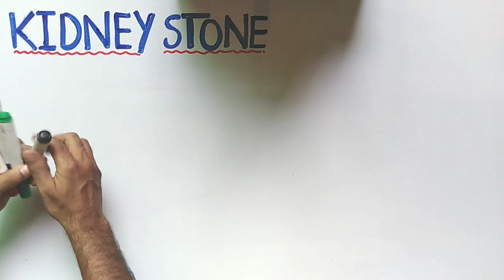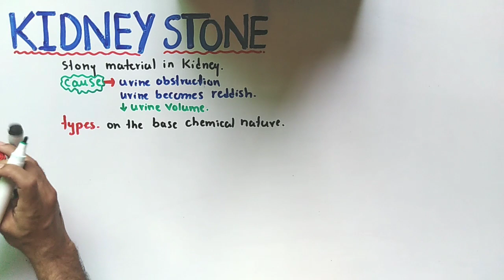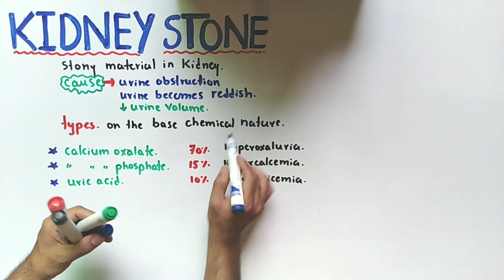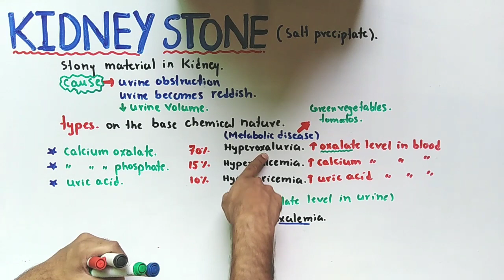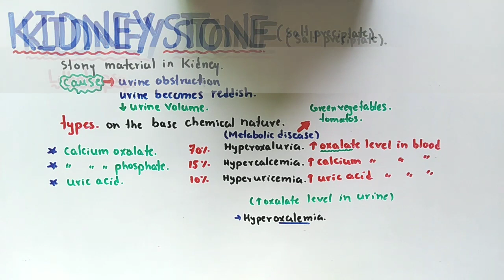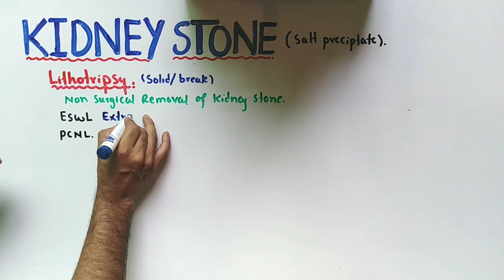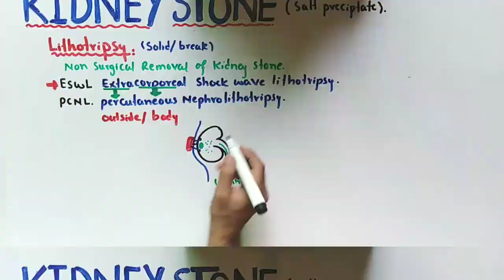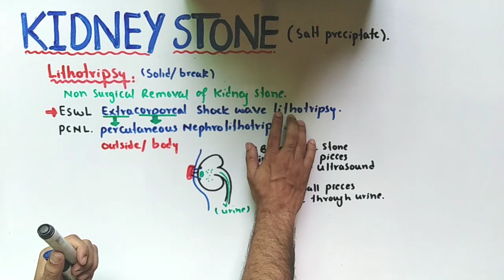Kidney problems - Kidney stone | Lithotripsy | class 12 Biology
Lithotripsy: The kidney stones have been removed by kidney surgery. Presently lithotripsy is used
for non-surgical removal of kidney stones. It is the technique used to break up stones that form in
the kidney, ureter, or gall bladder. There are several ways to do it, although the most common is
extracorporeal shock wave lithotripsy. High concentrations of X-ray or ultrasound are directed from
a machine outside the body to the stone inside. The shock waves break the stone in tiny pieces or
into sand, which is passed out of the body in urine.
Renal Failure: Various factors of pathological and chemical nature may progressively destroy the
nephron, particularly it's glomerular part. This results in an increase in the plasma level of urea and
other nitrogenous wastes. The rise in urea causes complications of increase in blood pressure and
anemia etc.
Dialysis: In chronic renal failure, the function of the kidney is completely lost and is unable to
remove nitrogenous waste. To remove nitrogenous waste, particularly the area, the blood of the
patient is treated through dialysis. It cleans the blood either by passing it through an artificial
kidney or by filtering it within the abdomen. The wastes and excess water are removed during the
treatment as is done by the healthy kidneys.
There are two types of dialysis: hemodialysis and peritoneal dialysis.
Hemodialysis means ‘cleaning the blood’. In this procedure, blood is circulated through a machine
which contains a dialyzer also called an artificial kidney. Dialyzer has two spaces separated by
thin membrane. Blood passes from one side of the membrane and dialysis fluid on the other. The
wastes and excess water pass from the blood through the membrane into the dialysis fluid.
 Peritoneal dialysis work on the same principle except that abdomen has a peritoneal cavity, lined
by a thin epithelium called the peritoneum. Peritoneal cavity is filled with dialysis fluid that enters the
body through a catheter. Excess water and wastes pass through the peritoneum into the dialysis
fluid. This process is repeated several times a day. Dialyzer is a kidney machine that works on the
same principle as in a kidney for removal of nitrogenous wastes and excess water from the blood.
It is used after kidney failure and dialysis is done again and again until a matching donor’s kidney
is transplanted.
Kidney Transplant: Dialysis may be used as a temporary measure. In high degree renal failure also
called as uremia or end-stage renal disease, the dialysis can not be done hence thus the surgical
transplantation of a matching donor kidney is the only option left for as the permanent treatment.